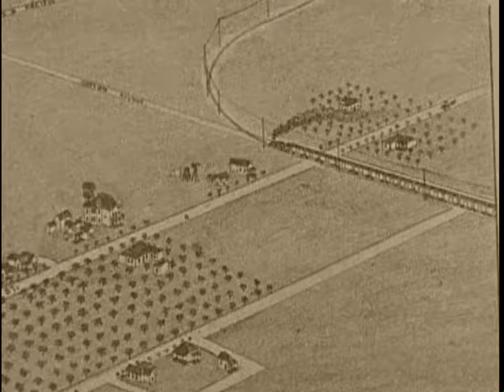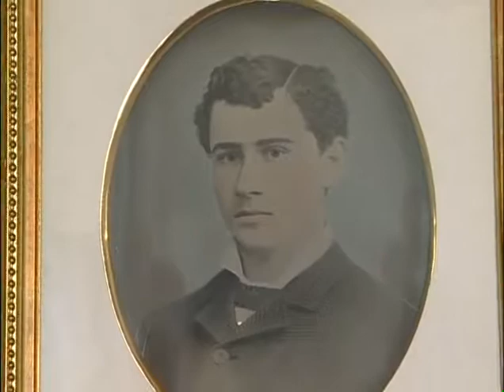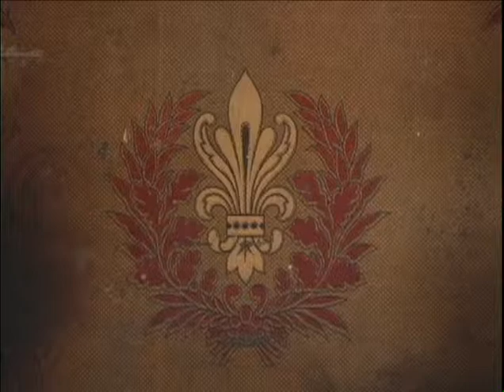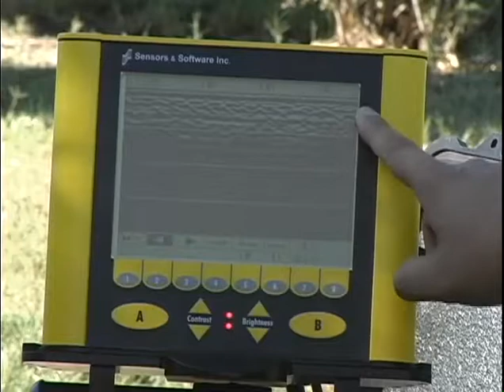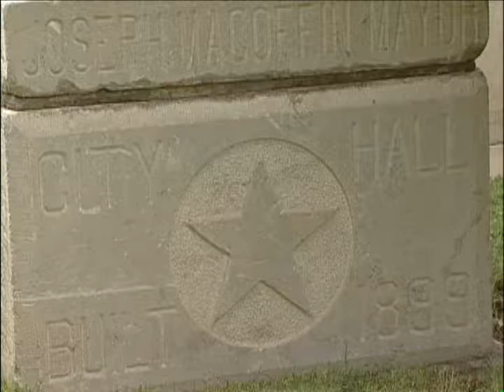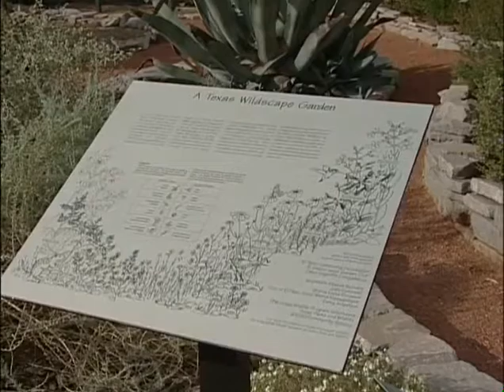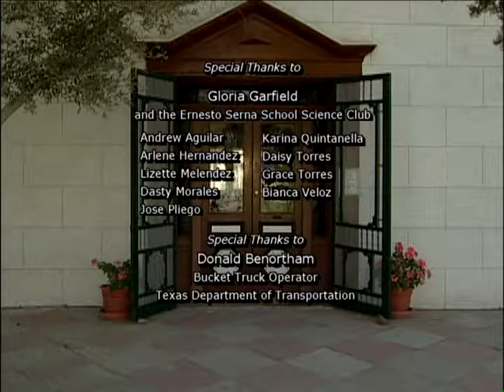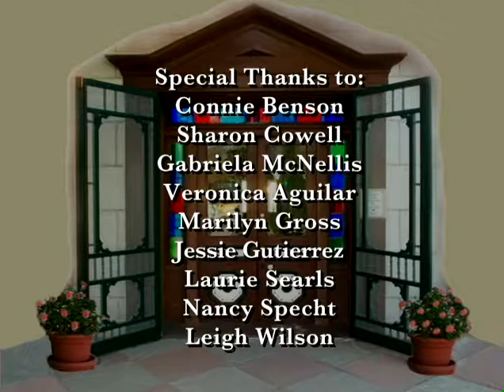MAGOFFIN HOME UPDATE 66 min 38 sec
“Magoffin Home Update 2008,” is a 66-minute documentary that explores the history and heritage of the adobe hacienda where Magoffin family members lived for more than a century. The new DVD incorporates the 2003 program “El Paso’s Magoffin Home,” and shows restorations to the Home that were added by the State of Texas in 2005.
“We have funded the Update of the original TV program because the State restored the Magoffin Home’s historic rooms to their original use by Joseph Magoffin, the Home’s builder and one of El Paso’s pioneers,” said Bernie Sargent, Chairman of the El Paso County Historical Commission. “The Home seen in the 2003 DVD was the look created in 1930 by Josephine Magoffin, the daughter of Joseph and Octavia Magoffin.”
“She modernized her parent’s home with utilities and changed the appearance and use of five of the Home’s historic rooms,” Sargent said. “Texas historians wanted the Magoffin Home to reflect the look of the 1890s when Joseph Magoffin was mayor of El Paso. We teamed up with Humanities Texas to fund the update of the DVD to show this Texas Historic Site as it is now.”
 Magoffin Update program producer, Jackson Polk of Capstone Productions, also produced the 2003 program “El Paso’s Magoffin Home” on DVD. “In the original program, we documented the Home as it was decorated in 1930 by Josephine Magoffin Glasgow as she moved into the Home with her young family,” Polk said. In 2005, Texas historians decided to return the Home to the way it looked in 1898 when her parents lived there. The restoration included wall paper, carpets, ceilings, and the rearrangement of five rooms of original furniture. This new DVD incorporates all of the original TV program into this new DVD called “Magoffin Home Update 2008.”
“El Paso’s Magoffin Home”,The Update, provides schools and the general public with a teaching tool to understand this one-of-a-kind historic house museum that shows how the Magoffins lived when the wild frontier of El Paso was turned into a modern city. Joseph Magoffin was instrumental in this transformation of El Paso, and his 20-room adobe home, complete with most of the family’s original furniture, is now restored to look like it was when Joseph lived there.
A multi-cultural family with roots in Mexico and Ireland, the Magoffins were one of El Paso’s most influential pioneering families. Their adobe home, built in 1875, was El Paso’s social center until the early 1900s. “El Paso Magoffin’s Home” recreates a lavish party held in the homestead.
Guests in period dress arrive in horse-drawn carriages and enjoy an eight-course dinner. The program features a guided tour of the historic home and its original family furnishings. Viewers learn how adobe keeps homes cool in the summer and warm in the winter. The program also recounts local lore about the friendly spirits that are said to inhabit the home.
Today the Magoffin Home is a Texas State Historic Site operated by the Texas Historical Commission, but half a century ago, the home faced possible demolition. “El Paso’s Magoffin Home” tells how the last Magoffin to live in the homestead saved it, preserving an important piece of Texas and Southwest history for future generations.